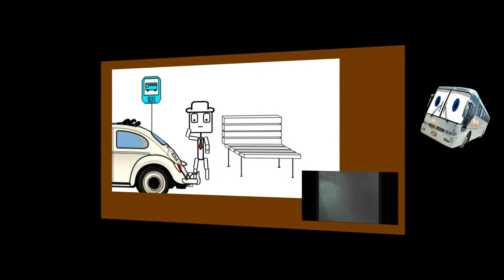Trailer canal M Moura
_M Produções_